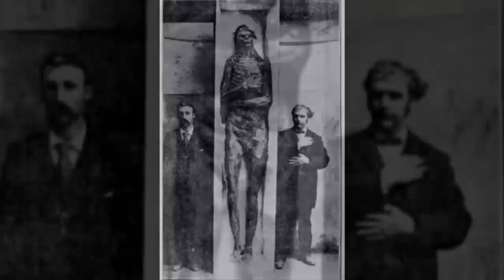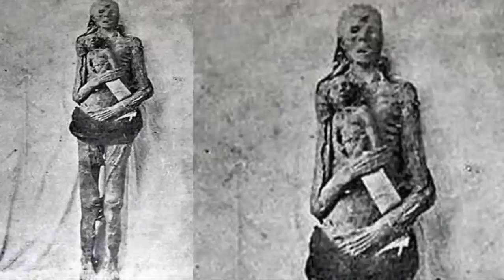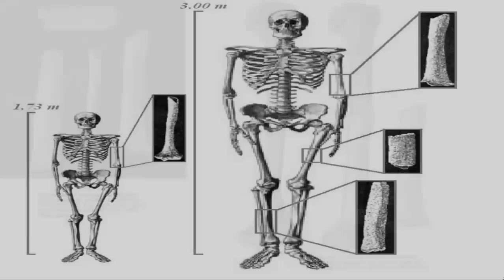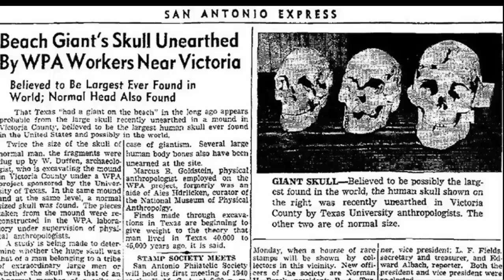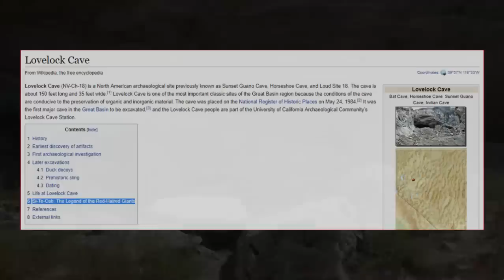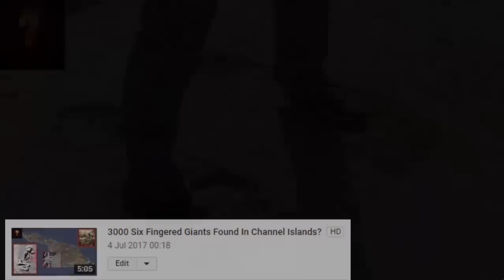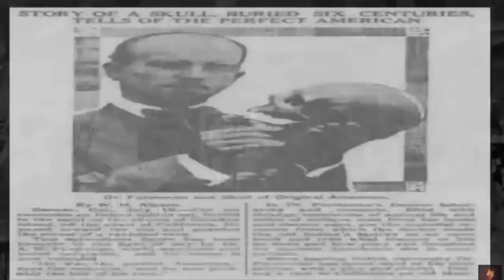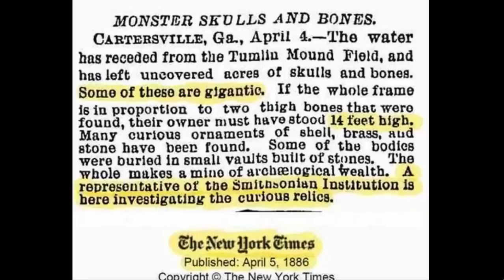Did Ancient Giants Once Exist?